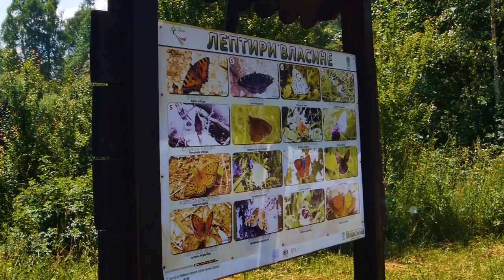VLASINA uz zvuke trube - lepota prirode.